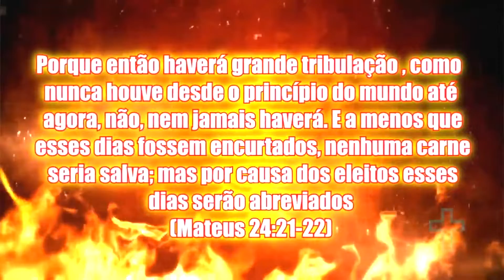O SIGNIFICADO DO QUINTO SELO DO APOCALIPSE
conheça o verdadeiro significado do quinto selo do apocalipse!

Desde já agradecemos pelo apoio ao canal, Deus abençoe grandemente a todos os membros do canal.